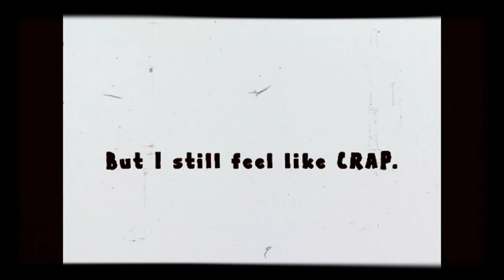The Incredible Crab (Remix/collaboration)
The Incredible Crab by Joojooukes